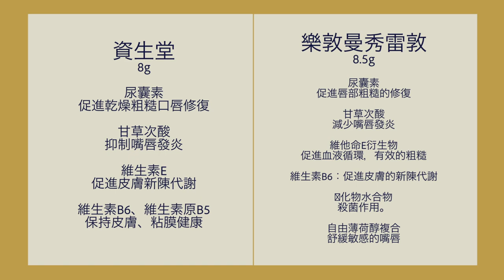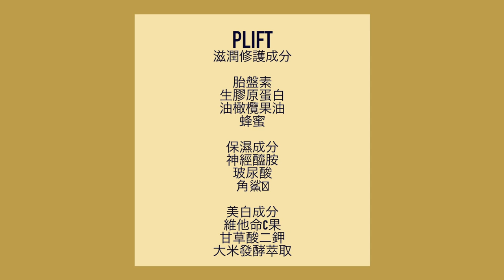拯救唇炎大作戰！嘴唇的保養品｜第三類藥品｜開架超爆好用護唇膏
（（（（影片8:39後的背景音樂沒有調整到所以聲音會很大聲 請觀眾見諒ＸＤＤ）））

我的膚質是中性
My Skin Type : normal skin

＊＊唇炎嚴重、不知道是否唇炎請一定要找專業皮膚科醫生就醫＊＊

我完完全全戒斷口紅、有顏色的潤唇膏一個半月左右

 ☁︎ BLISTEX LIP MEDEX (GLOBAL EDITION)
在寶雅購入
 ☁︎ 資生堂 MOILIP潤唇膏
在蝦皮找代購
 ☁︎ 樂敦 曼秀雷敦 敏感嘴唇修復保濕護唇膏
在蝦皮找代購（台灣有些藥妝店有販售）
 ☁︎ PLACENTA&VITAMIN C
在蝦皮找代購